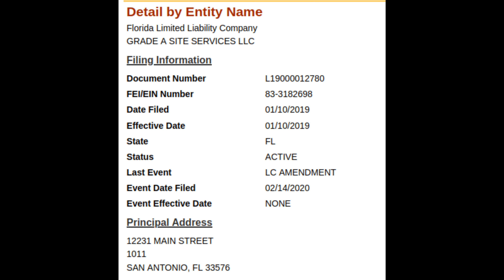Grade A Site Services LLC blows a stop sign with a dump truck hauling large trailer and equipment.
The driver of this truck blows a stop sign while pulling a large trailer with heavy equipment.

Grade A Site Services LLC
USDOT 3473053